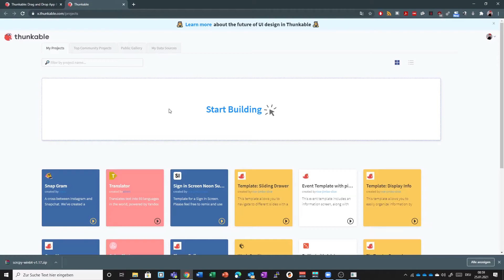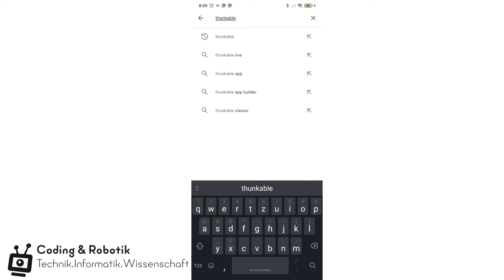1 Vorbereitungen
Thunkable, GoogleSheets, Arduino, mBlock